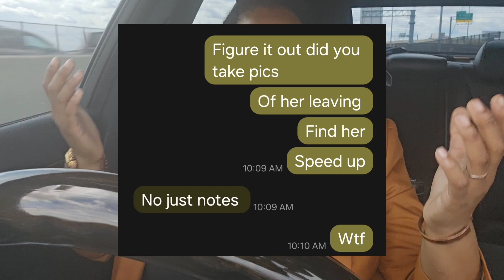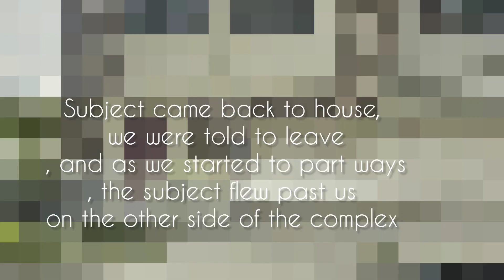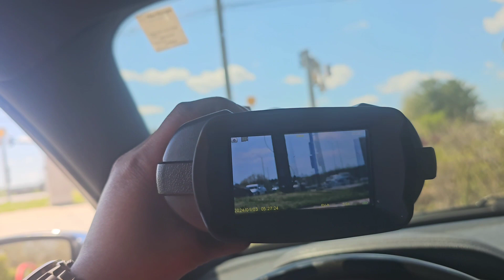VLOG: Private Detective|surveillance|Cheating|Domestic violence| Baltimore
showing you tips and tricks in the industry as well as on being a business owner, with a little bit of insite to my lifestle !

MY ONLINE CLASSES!

MY BUSINESS COACH IS TAKING ON NEW CLIENTS, SHE IS HOW I MAKE 6 FIGURES IN THE SECURITY AND INVESTIGATION INDUSTRY!

LOOKING TO DIVE INTO DE ESCALATION? GRAB A COPY OF MY DE ESCALATION MANUAL "FROM 0 TO 35 "